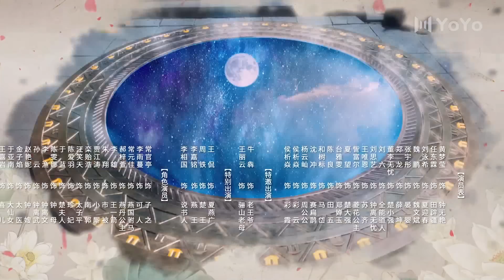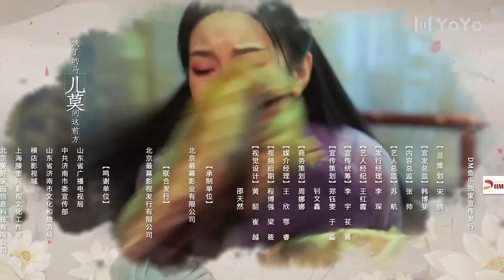【Sub Español】 Mi Querida Esposa Zhong Wuyan EP 07 | My Fair Lady Zhong Wuyan |齐丑无艳之破镜重圆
💬Sinopsis:
Son los períodos de la Primavera y el Otoño y la Era de los Reinos Combatientes. Los señores feudales están en guerra y el pueblo está en un constante estado de sufrimiento. Zhong Wuyan cayó en desgracia, Qi Xuan Wang favorecía cada vez más a Xia Yingchun y confiaba en Wei Wenbin. Inesperadamente, Wei Wenbin y Xia Yingchun planean una rebelión. Gracias a Zhong Wuyan, descubre el plan y rescata a Qi Xuan Wang. Qi Xuan Wang lamenta haberla exiliado y se lleva a Zhong Wuyan a casa. Sin embargo, debido a la desaparición de su hijo, los dos realmente no pudieden reconciliarse.
Wei Wenbin y Xia Yingchun, cuyo deseo de destruir la dinastía Qi todavía está vivo, huyen a Chu en busca de ayuda. Chu Wang escucha las calumnias y comienza otra guerra. Para evitar que la gente sufra, Zhong Wuyan vuelve al campo de batalla. Afortunadamente, recupera a su hijo durante la batalla. Zhong Wu Yan ayuda a Qi Xuan Wang a defenderse de las fuerzas de otros países, ayuda a Qi Xuan Wang a establecer el estado y convertirse en una reina famosa que pasa a la historia.